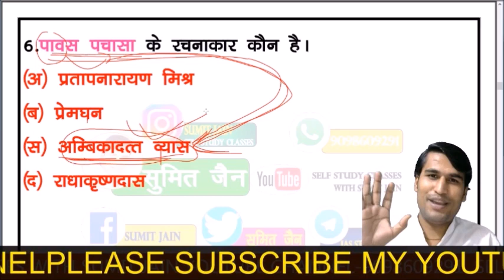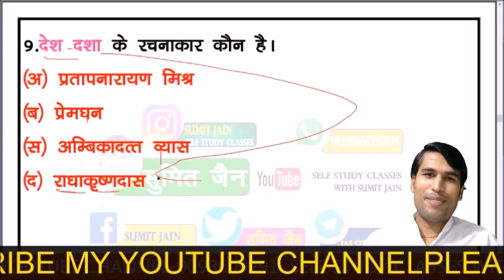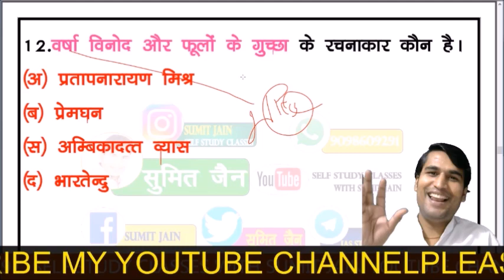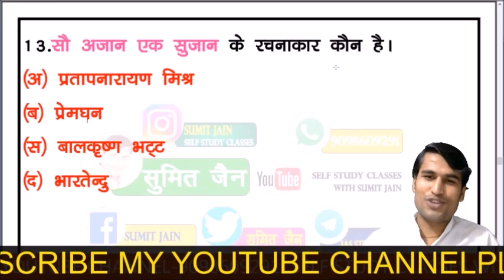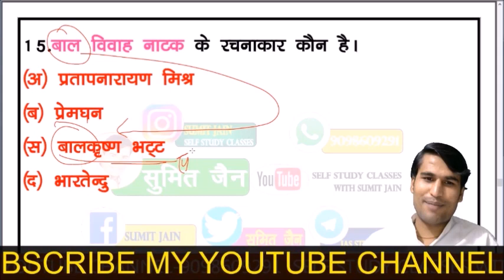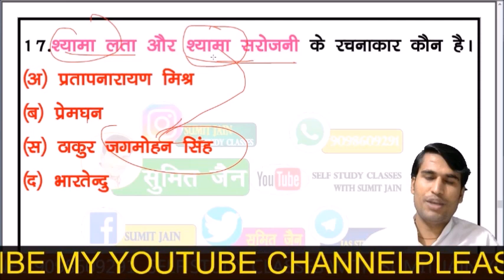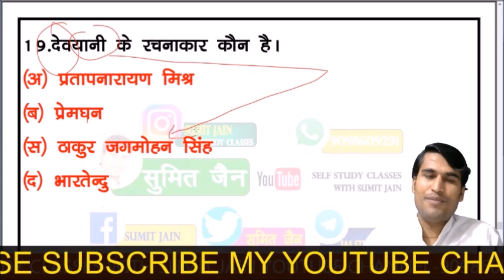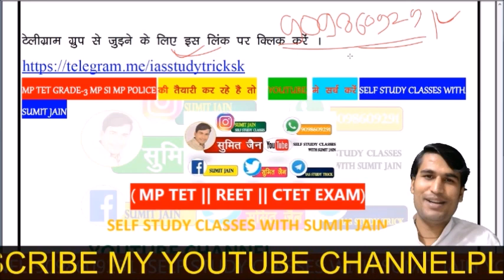bhartendu ,Mp_Shikshak_Bharti_2023 - hindi sahitya वर्ग 1 वर्ग 2 MPTET sumit sir । -hindi sahitya